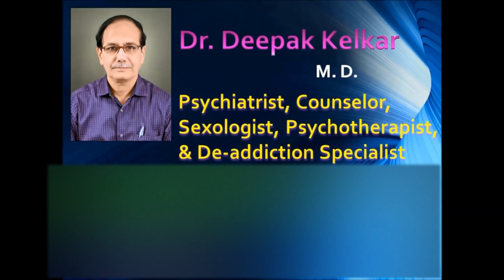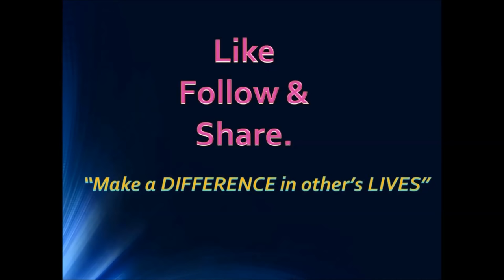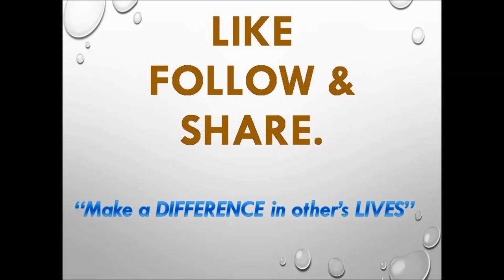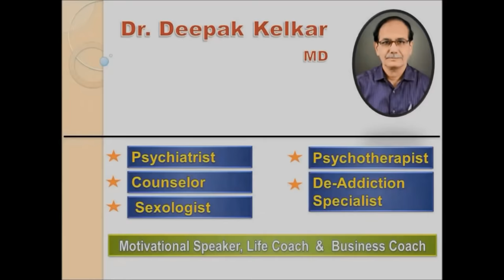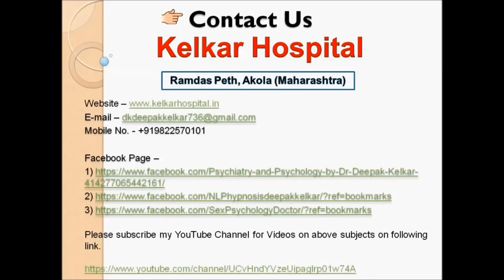Sexual Problems Are Mainly Psychological Dr Kelkar Sexologist Psychiatrist Mental Illness Depression